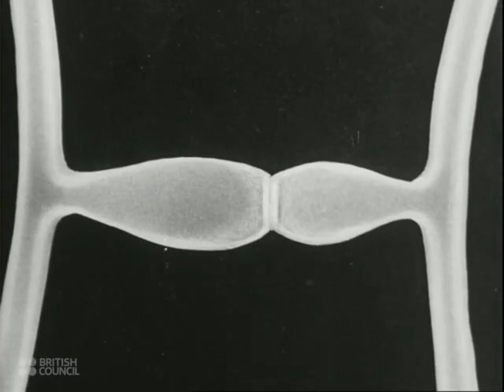The Truth About Pin Mold: The Life Cycle of the Pin Mould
I found this gem in the British Council Film Archives and I thought it was really neat and wanted to share it with you.

The information though it's from 1943, hasn't changed at all and I thought this was a wonderful demonstration of scientific enquiry and understanding that hasn't been modified by time. It's also crucial information for anyone thinking about cultivating mushrooms either commercially or as a hobby, as Pin Mould is one of the most common contaminates that you'll need to keep an eye out for when growing, and I am sure I will make a video about that soon!

Taken from the BCF

Director - Mary Field
Production company - G.B. Instructional Limited
Cinematographer - F. Percy Smith
Supervised by - B. Barnes
Running time (minutes) - 09 min 40 secs